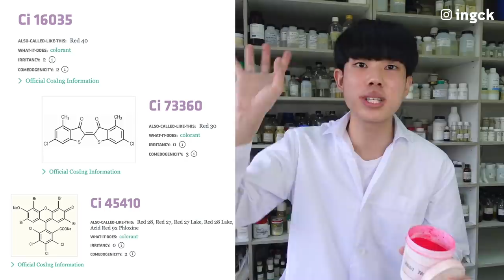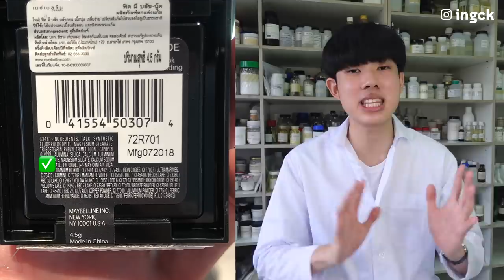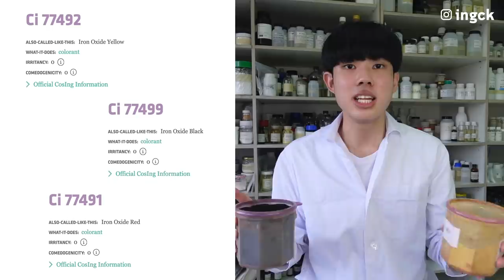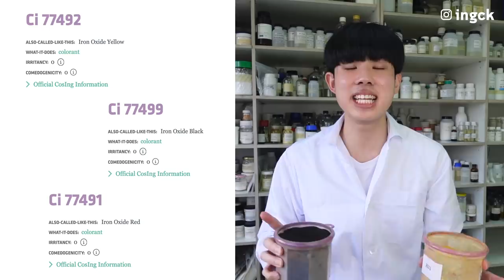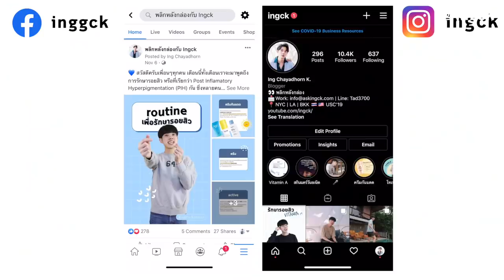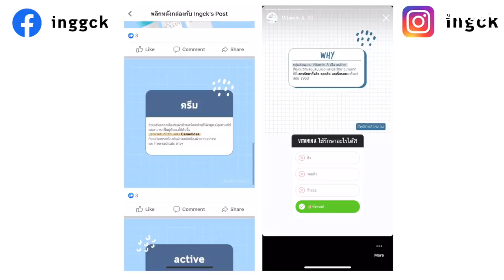วิธีเลือกเครื่องสำอางสำหรับคนเป็นสิว + ล้างหน้ายังไงไม่ให้อุดตัน [ENG CC]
💄 สวัสดีครับเพื่อนๆทุกคน! หลังจากที่อิ๊งได้ใช้เวลาอย่างมากเพื่อศึกษาส่วนผสมกับคุณหมอ เภสัช และนักคิดค้นสูตรที่โรงงาน อิ๊งก็อยากมาทำคลิปเพื่อเป็น guide ให้คนที่กำลังตกอยู่ใน loop ชั่วร้ายของการต้องใช้เครื่องสำอางระหว่างที่มีปัญหาสิวอยู่ และช่วยแนะนำว่ามีวิธีการเลือกส่วนผสมอะไร และล้างหน้ายังไงเพื่อลดโอกาสของการเกิดสิวไหม โดยวันนี้อิ๊งก็จะยกตัวอย่างจากผลิตภัณฑ์จริงในตลาดให้คุณเข้าใจได้แบบง่ายๆเลยด้วย!

❤️ The Inkey List Oat Cleansing Balm

❤️ Clinique Take The Day Off Cleansing Balm (ตัวนี้ไม่ได้พูดถึง แต่อิ๊งก็ชอบมากเหมือนกันครับ)

❤️ Sephora Collection Clear & Cover Corrector

❤️ Sephora Collection Mineral Compact Foundation

❤️ Dermablend
หาซื้อที่ไทยยากมาก ใครมีแหล่งแนะนำบ้างครับ 😩

Salam TN, Fowler JF Jr. Balsam-related systemic contact dermatitis. J Am Acad Dermatol. 2001;45(3):377-381.

Militello G, Jacob SE, Crawford GH. Allergic contact dermatitis in children. Curr Opin Pediatr. 2006;18(4):385-390.

Dapson RW. The history, chemistry and modes of action of carmine and related dyes. Biotech Histochem. 2007;82(4-5):173-187.

Felter, Harvey Wickes; Lloyd, John Uri (1898). "Coccus (U.S.P.)—Cochineal". King's American Dispensatory. Retrieved July 14, 2005.

Direction of the Council of the Pharmaceutical Society of Great Britain (1911). "Coccus, B.P." The British Pharmaceutical Codex. Retrieved July 14, 2005.

Sayre, Lucius E. (1917). "Coccus.—Cochineal". A Manual of Organic Materia Medica and Pharmacognosy. Retrieved July 14, 2005.

Zhang, Jane (January 27, 2006). "Is There a Bug in Your Juice? New Food Labels Might Say". The Wall Street Journal. Archived from the original on January 12, 2009.

Item ID:                            DW8K9VY
Author Username:           SunChannelMusic
Licensee:                         Chayadhorn Kitiyadisai
Registered Project Name:         First Video
License Date:                  May 22nd, 2020